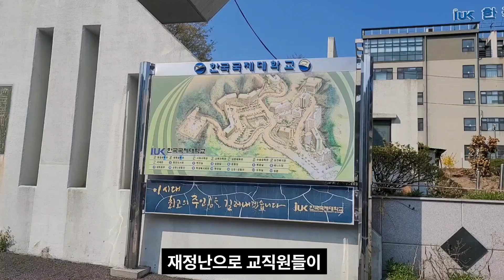어느 날 우리 대학이 사라졌다 / 폐교 위기 지방대 TOP3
안녕하세요 황태티비Univ 황PD 입니다
갑자기 내가 다니고 있는 대학이 없어진다면 어떨까요...
오늘은 내일이 없는 폐교 위기 대학교에 대해 알아보겠습니다
자 ~ 그러면 황태티비 시작 합니다